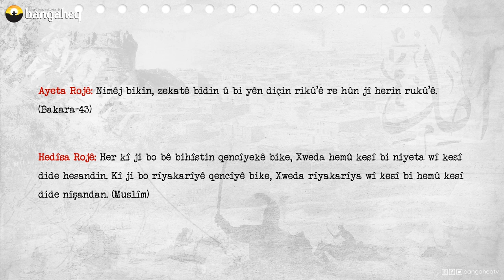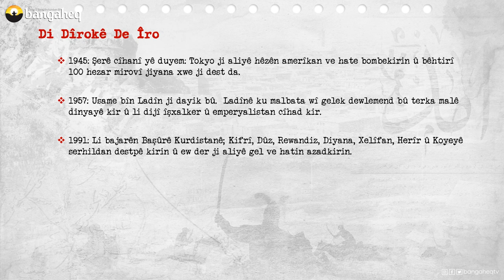Di Dîrokê de Îro - 10.03.2023